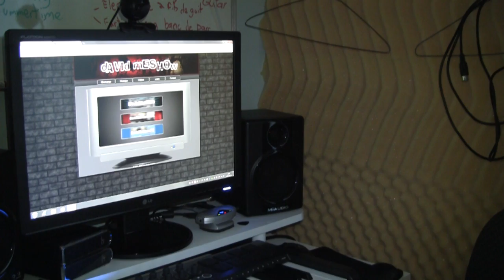Vlog 16: Du changement sur mon siteweb!